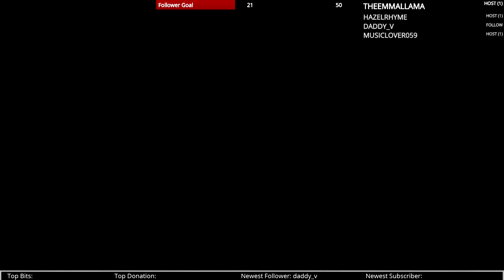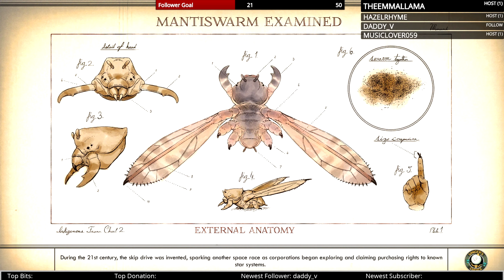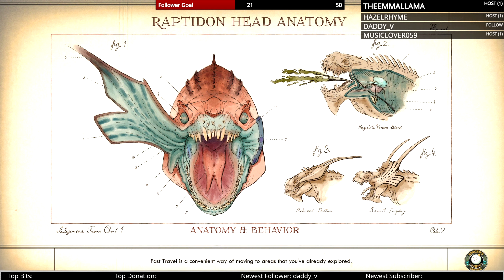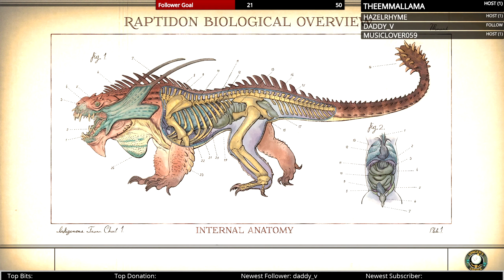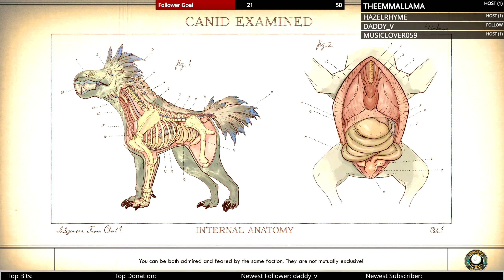16. Outer Worlds Stream 7 Part 2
This is an archive of my The Outer Words stream.  It was a blind run, so forgive the stupidity.  I really enjoyed this game and I really hope it becomes the next Mass Effect.